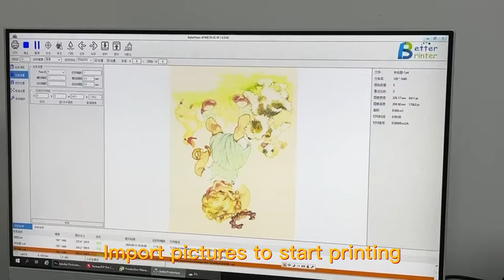EraSmart 50cm/60cm dtf printer for t-shirt printing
uv printer
UV Printed
T-Shirt Printer